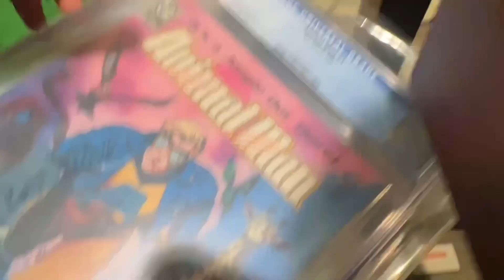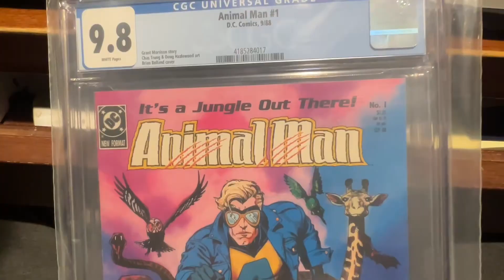THE MOST VEGAN COMIC EVER UNBOXING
So you’re probably wondering what the most vegan comic ever is and we’ll look no further.  This is it.  I’ll be sharing some more info on this and the history behind it.